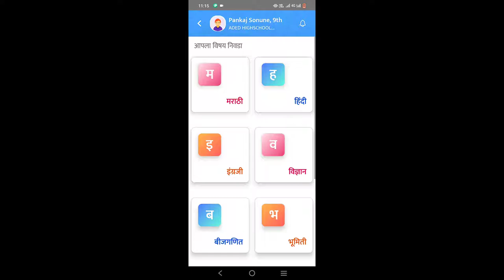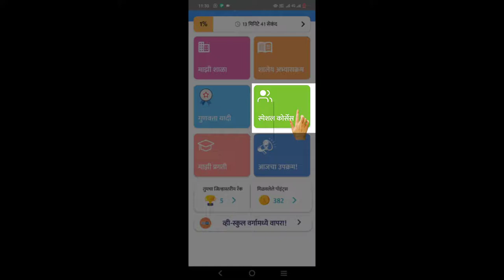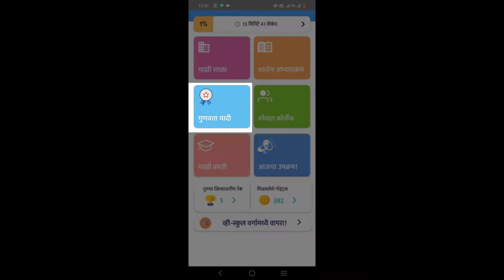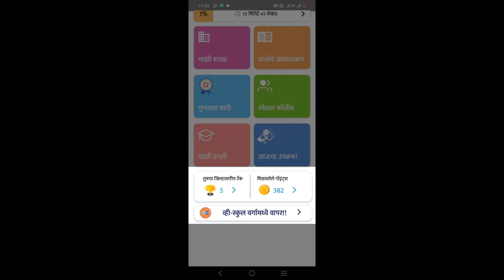व्ही-स्कूल ऍप ची वैशिष्ट्ये | V-School App Features